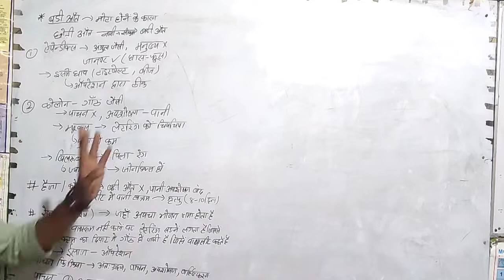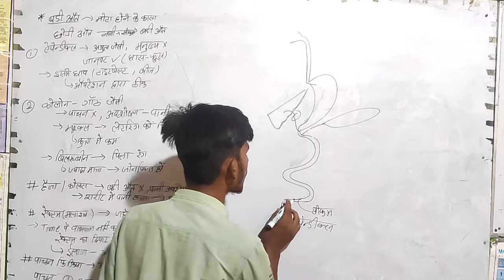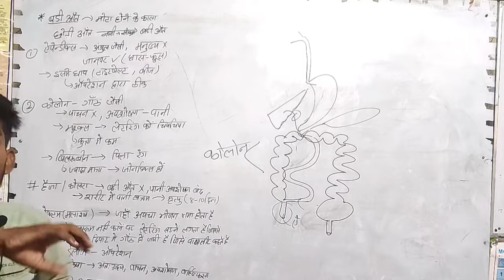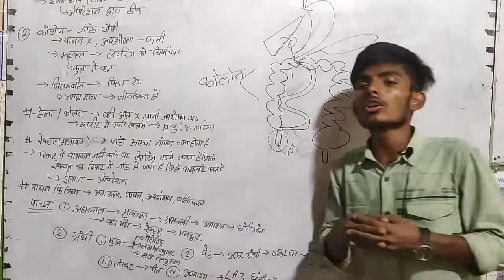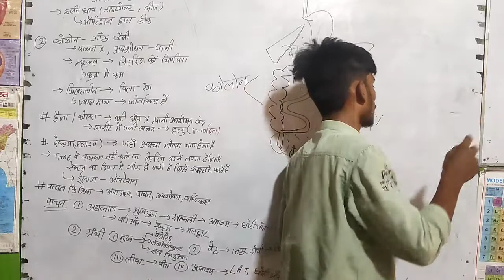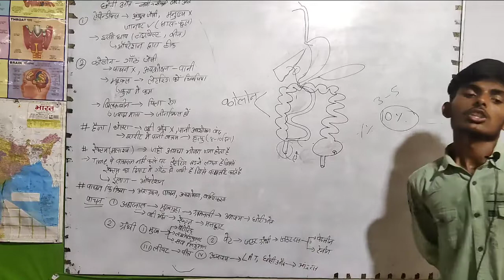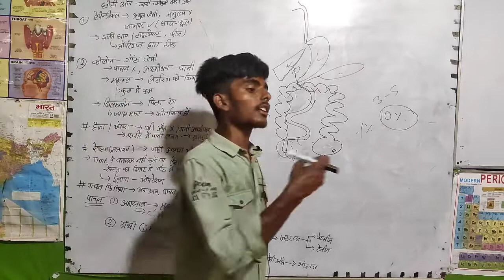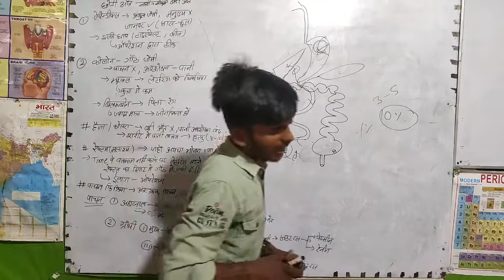बड़ी आंत (भाग-05) // by- Abhishek bhaiya// genius rises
So. hello friends kaise ho aap log I hope Aap log achchhe honge
☞So Dosto welcome back my YouTube channnel

☞ Dosto agar apko koi problem ha to comment m bataye

╭☞ DOSTO AGAR AAP PDF DOWNLOAD KARNA CHAHTE HA TO NICHE DIYE GAYE LINK KO TOUCH KRE 👇👇👇👇

class-10th Ka biology,tenth SCIENCE

SUPPORT ME DOSTO 👍👍

BY-GENIUS_RISES_INSTITUTE_TEAM